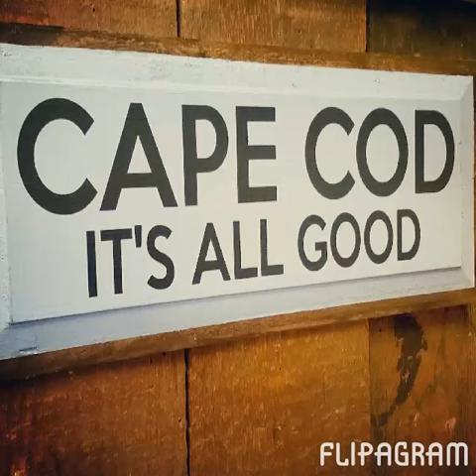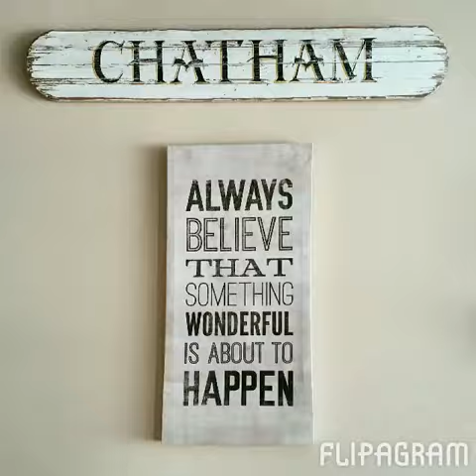Family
KrisMariePhoto.com
Song by Noah &The Whale
"Give A Little Love " #
♫ Noah And The Whale - Give A Little Love
Made with Flipagram